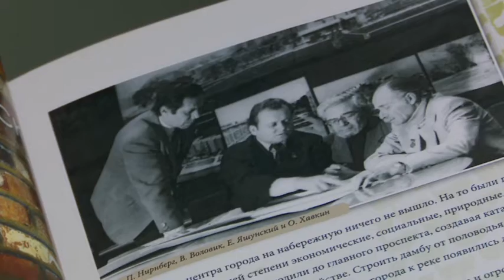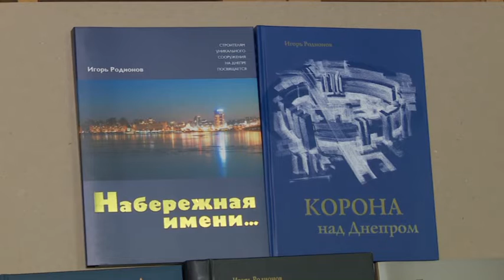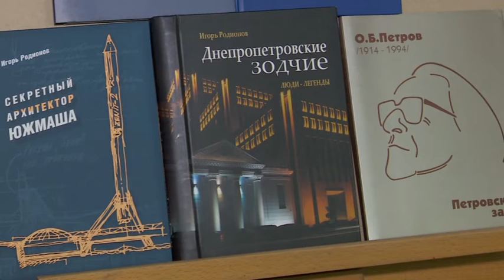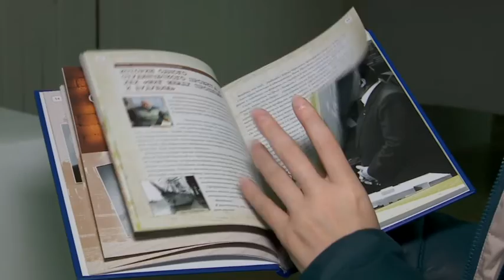Презентація книг Ігоря Родіонова. Ранковий коктейль 18.01.2019